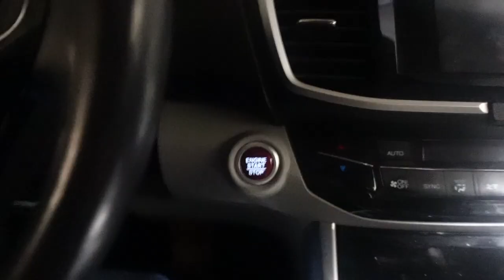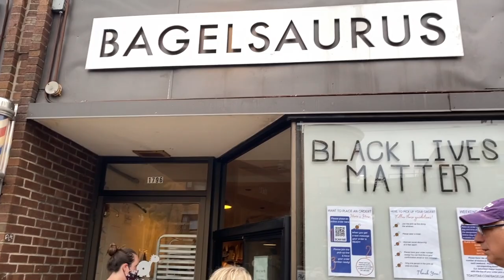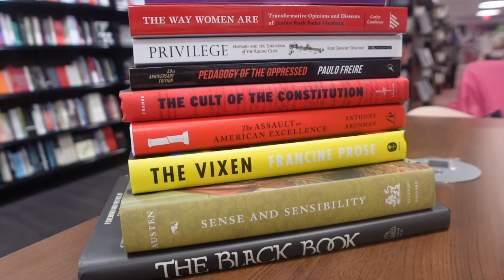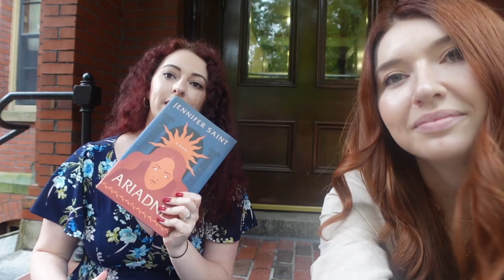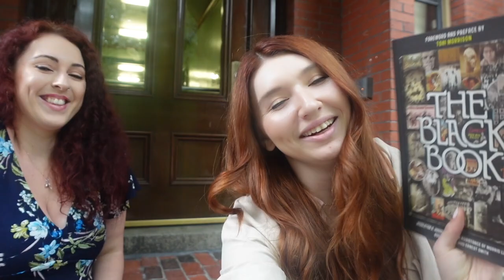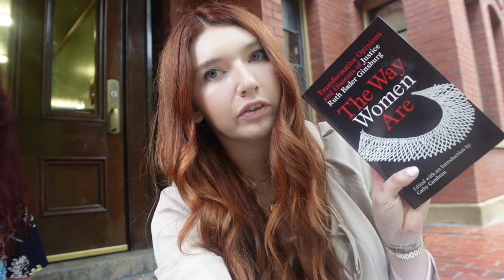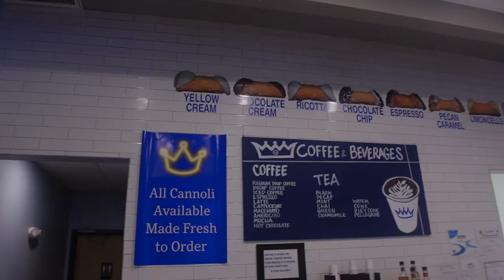Visiting Harvard University | Yale History PhD Student Visiting Harvard Square + Book Haul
My Favorite Jewelry Brand! Ana Luisa